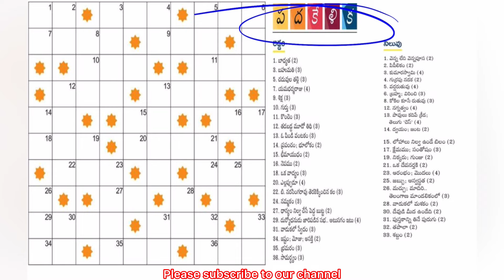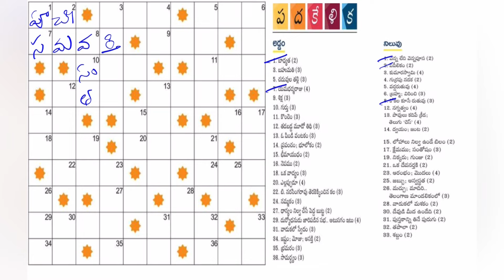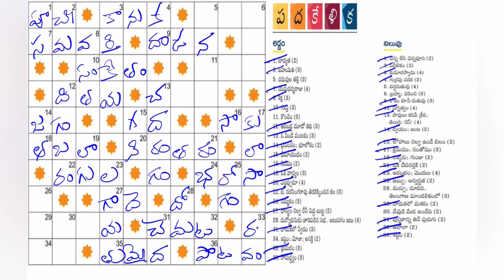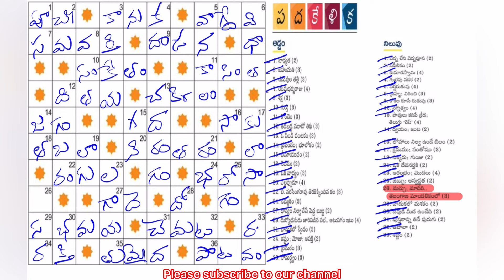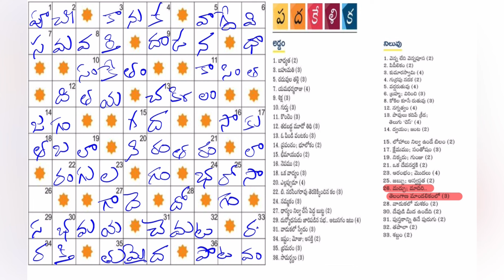Namasthe Telangana Batukamma Padakelika answers today 02-06-24 | నమస్తే తెలంగాణ | బతుకమ్మ | పదకేళిక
ఈ రోజు అనగా 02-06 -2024 న ప్రచురితమైన "నమస్తే తెలంగాణ" ఆదివారం అనుబంధం "బతుకమ్మ" లోని "పదకేళిక" ప్రహేళికకి సమాధానాలు.
ధన్యవాదాలు!